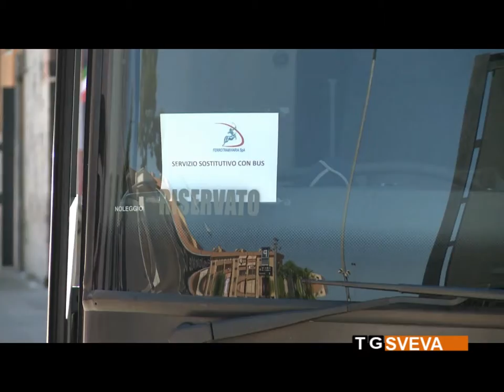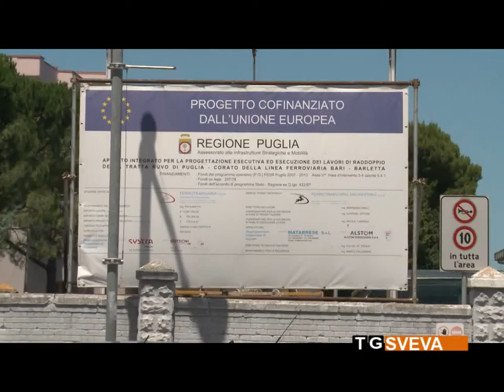PUGLIA | Ferrovie Nord Barese: audizione della Commissione regionale ai Trasporti